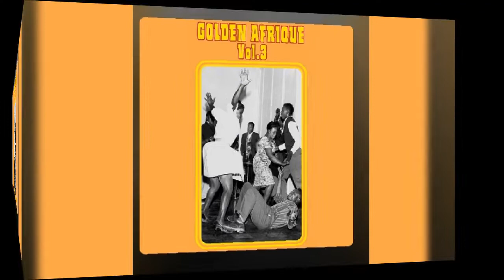Chuma chivuta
African